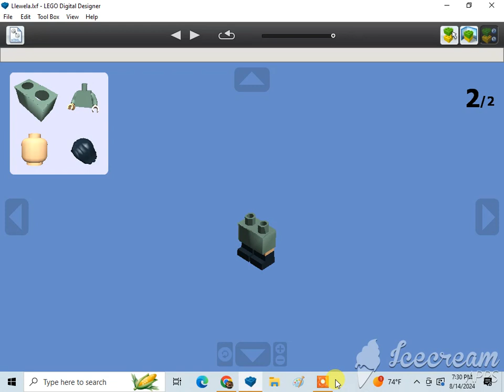How To Build A Lego Llewela (Bob The Builder)🇬🇧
Requested by Marcelo Azzi, Kevin Sweeney, Sarah Harris, and Joseph McNeela. Subscribe to Joseph McNeela, Sarah Harris, Gummy Vlad The Union Pacific Fanboy,The BigBigArchive, Sebastian Floyd, anthony markum, Hunter Shelhammer, Kin, Cad, Christian Tallerico, Joshua Burk, Cullen Kay, Alex Spendlove, Becca Johnson-Choma, Marcelo Azzi, 1020dane, Monica Sweeney, Ian Masinda, Kevin Sweeney, Gabriel, Marcus Crombie, LEGO MAKER, ADITYA'S LEGO MOCS, Dutydruid films, amtrak 2023 productions, Jneito Gaming, XxGamer_boixX22, ISA BEAR AND FRIENDS, Benny the Vulture {Official}, rust, The Iron Legion :P, Reid the navy engine productions, ThomasandBFBFan13, Tristan Rupert, BTWE: Ingenious and Upgraded, Daniel the Lbsc tank engine, Karkaranos Builds, Frank D, Nicholas Johnson, Victoria Railway Videos, KyleJBAwesomeness 2001 – Official Channel, De'Angelo, Atlas the number 5 MSR, Khai Trains Fun, MrBLUERANGERHERO, Nigel the blue hall class Productions, NextTempo, Kurbs, Nicolas Cruz De Carvalho Paz, Elec Man, Caley Lanky, Alex Canine, Brodster, William Pulfer-melville, Mason Solo McFly, Sails, Jan4apes, Herpa BG, Lego Studio, Cameron The Hedgehog 261 YT, Lol lol, CometBricks, Aiko "Zhongli" Himutji, Nico el Latino, Kidfnaf1.0, CEO, Ryan Kirschbaum, Jason Adams, Ed-n-Hats, Kaipu #3, Chris The Railfan, Insert name here, One Track Mind, Legoboyz21, and Loki & Goose.